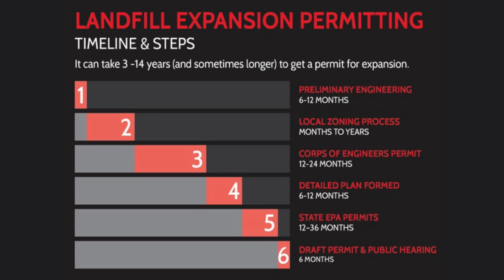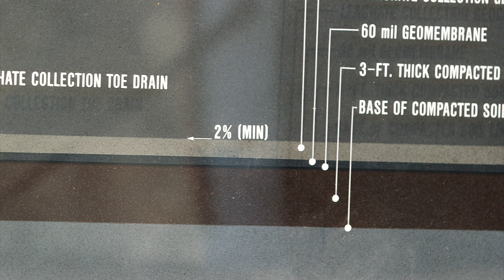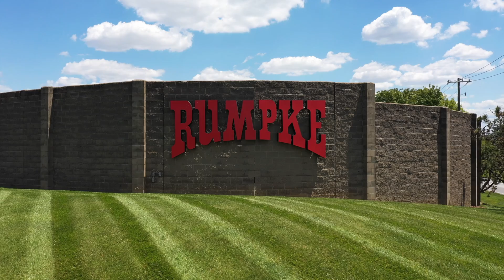Rumpke Landfills: Protecting Human Health & the Environment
We all produce trash. Every day across the United States, each person produces about 5 lbs. of waste. For Rumpke and our team of nearly 4,000 employees, it’s our responsibility to innovate and stay at the forefront of providing communities, businesses and homes with solutions for all the stuff we throw away.

Rumpke owns or operates landfills throughout Ohio, Kentucky and Indiana. Each landfill is a highly engineered structure meticulously designed to protect human health and to preserve the environment. Landfills manage challenges of municipal solid waste, leachate (wastewater), surface water, and gas collection.

The landfill expansion process can take 3 to 14 years (or longer). It involves extensively land use studies, including wetlands investigations and hydro-geologic investigations to understand soil makeup and potential nearby aquifers. There are also several permits required, including a Federal wetland permit, state wetland and endangered species permit, Clean Air Act permit, Clean Waters Act permit, and the solid waste permit.

When all permits are properly approved, landfill construction can proceed. Landfills are built in phases called "cells." Each cell has a liner system of clay, plastic, geotextile fabric and gravel.

Along with disposing of waste, daily operations of a landfill involves mitigation of dust, mud, litter, odor, and more. Each landfill has an extensive network of groundwater and surface water monitoring wells, along with regular EPA inspections.

Several Rumpke landfills have gas collection systems to beneficially reuse gas from decomposing waste as an electric or gas energy source.